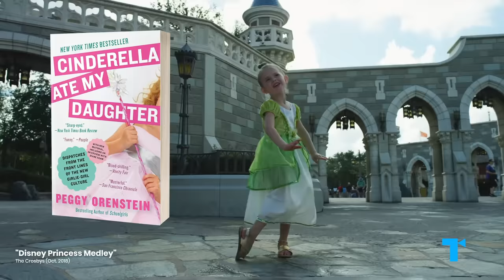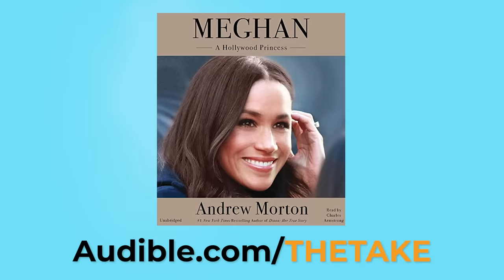The Disney Princess Trope, Explained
Start listening with a 30-day Audible trial. Choose 1 audiobook and unlimited Audible Originals absolutely free. or text thetake to 500 500. | The Take is now on Snapchat! Scan our snapcode or search The Take on Snapchat to subscribe to our show and never miss an episode | Over the years, the Disney Princess has become more adventurous and even rebellious, evolving from trapped princesses like Cinderella and Snow White; to outspoken princesses like Ariel, Jasmine, and Mulan; to modern, subversive princesses like Moana, Anna, and Elsa. Yet despite these advancements, some continue to criticize the Disney Princess, questioning whether the very idea is sexist. Is the Disney Princess a harmful fantasy, or does it remain crucial to how many of us shape our imaginations and identities? Here’s our Take on why we can still dream of being a Disney Princess, and the importance of holding onto the happily-ever-after she represents.

Aladdin (1992)
Aladdin (2019)
Beauty and the Beast (1991)
Brave (2012)
Cinderella (1950)
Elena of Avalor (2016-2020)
Enchanted (2007)
Frozen (2013)
Keeping Up with the Kardashians (2007-)
Moana (2016)
Mulan (1998)
Pocahontas (1995)
Ralph Breaks the Internet (2018)
Riverdale (2017-)
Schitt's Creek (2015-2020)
Shameless (2011-)
Star vs. the Forces of Evil (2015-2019)
Tangled (2010)
The Princess and The Pea (2002)
The Real Housewives of Beverly Hills (2010-)
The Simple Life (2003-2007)